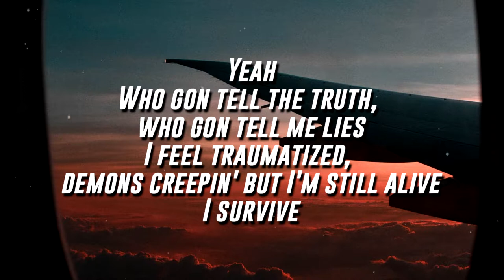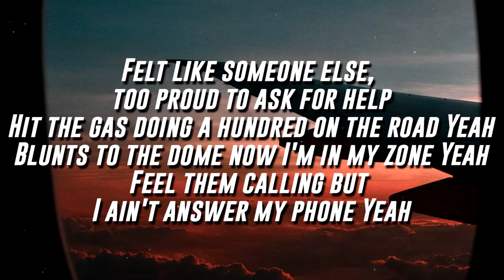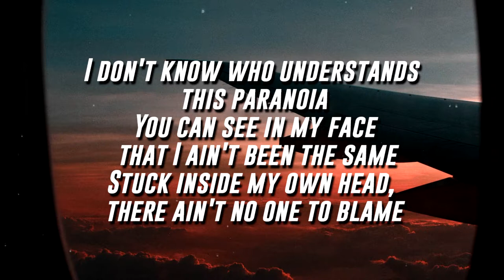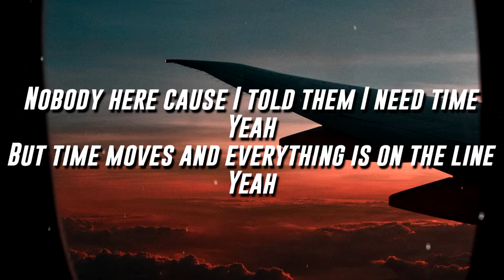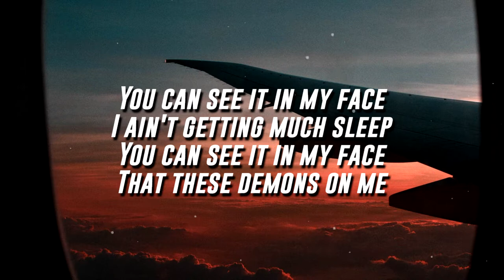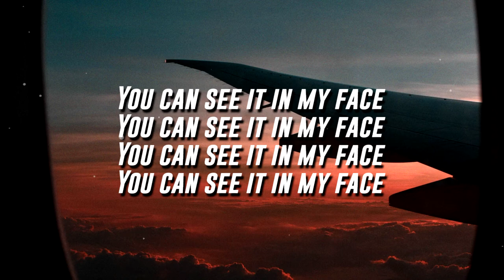LocateEmilio - Honest (Lyrics / Lyric Video)